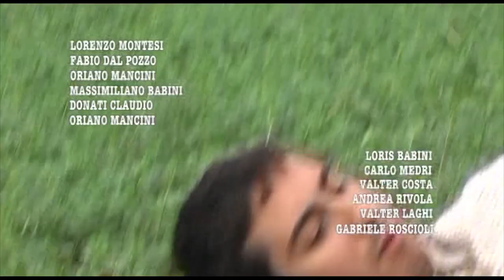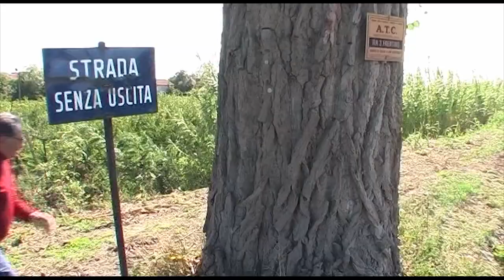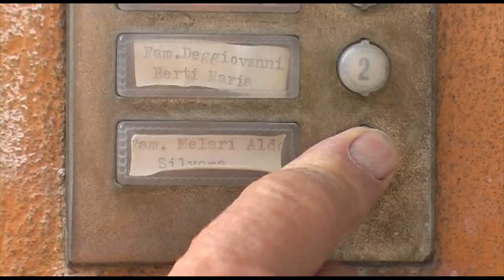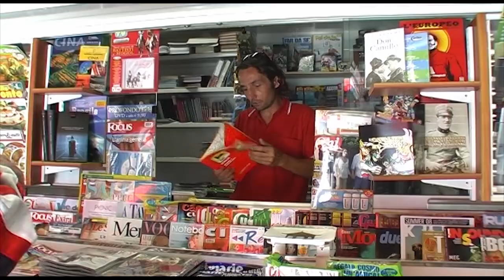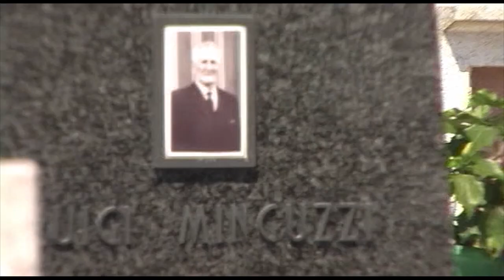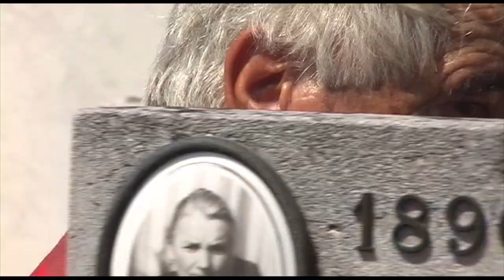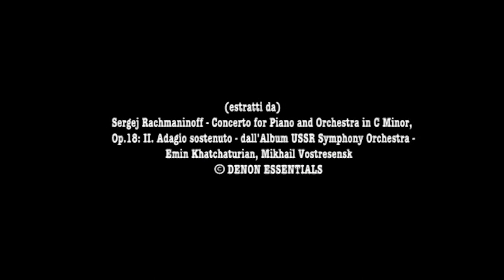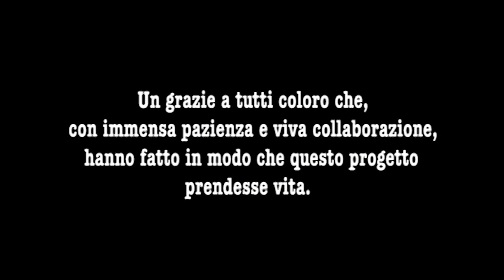IL VIAGGIO (2010) HD | COMMEDIA | Alessandro Tamburini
Il film racconta il viaggio di due anziani alla volta di Mantova, dove scoprono essersi trasferita in passato una loro ex ragazza, morta da poco più di un mese. Sia l’uno che l’altro non avevano più saputo niente di lei, fuggita dal paese natìo con la famiglia quando avevano appena vent’anni.

Girato in Emilia-Romagna nell'arco di due anni e con l'ausilio di attori non professionisti.

Regia e montaggio: Alessandro Tamburini